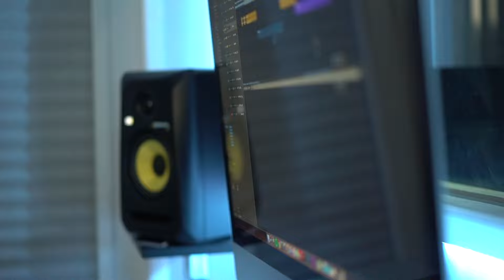Nimi ft. Maestro - Hustle & Grind [Music Video] | GRM Daily